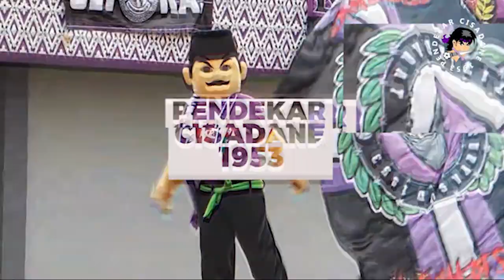Match: Persita v Dewa United FC - GOAL Super keren dari Rizal Rodeg🔥🔥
Terima kasih telah berjuang di lapangan, banyak yang masih harus diperbaiki di pertandingan berikutnya!

Cisadane Fortress Shop - ORDER!

Akun lainnya..

Keep Spirit for Pride🔥